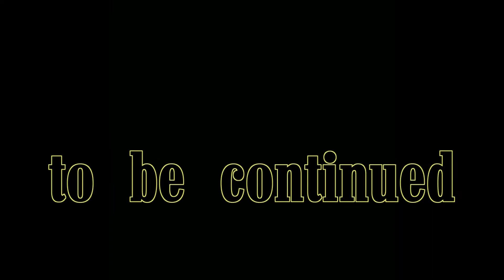Im Zeichen der Meister VI Toni Finken Schaffrath WMAA ROC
Großmeister Toni Finken Schaffrath zeigt ausgewählte Techniken aus seinen Systemen. Hier auf dem Seminar Im Zeichen der Meister VI das in Mönchengladbach am 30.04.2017 in der Krahnendonkhalle statt fand. Stuart Hicken, Nisar Smiler, Jens Richter sowie Henk Gerrit und weitere Dozenten seht ihr in den nächsten Clips.